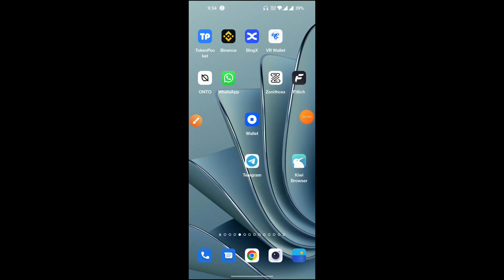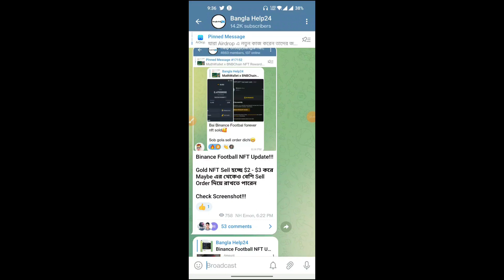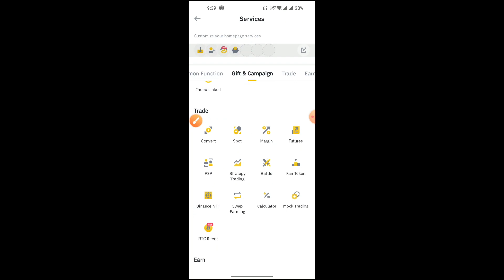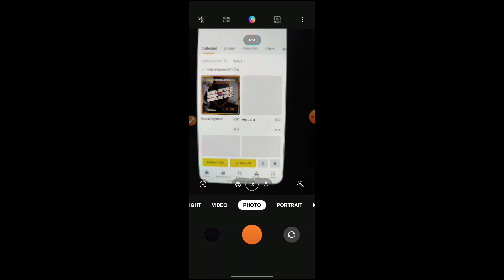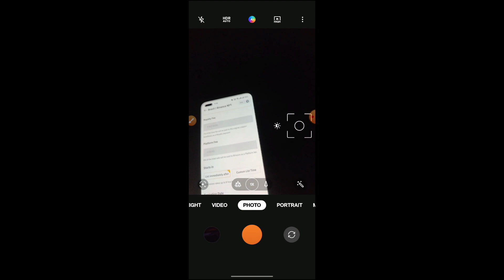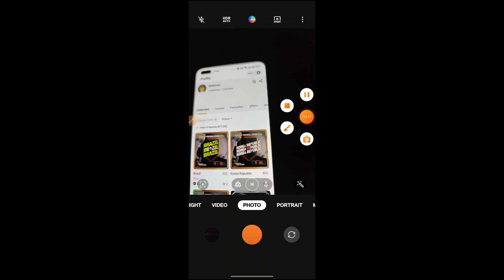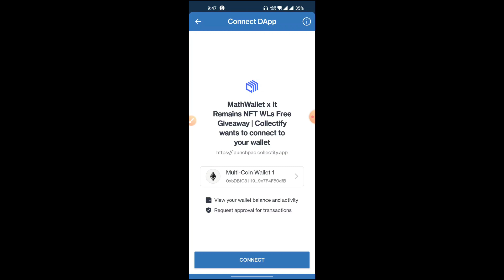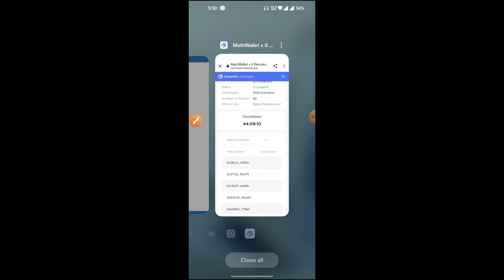Binance Football NFT Sell | 1 NFT Value $6000 | Binance Football Fever NFT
Binance football fever offer 2022
Binance New offer
Binance Passport NFT Claim
Binance 1 million dollars offer
Binance fan token
Binance offer
Binance Today's New offer
Binance football NFT Sell Binance football fever nft sell Binance nft marketplace